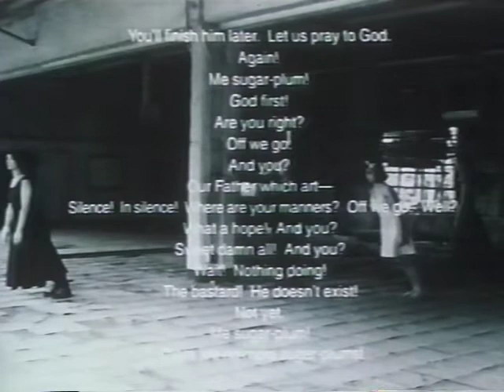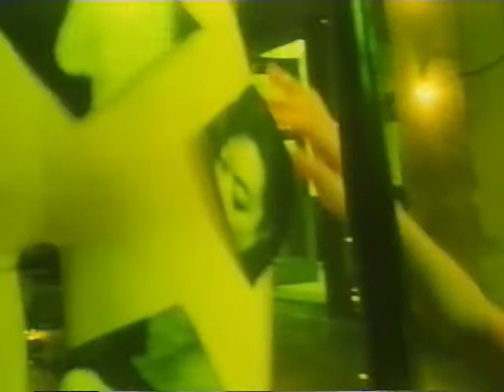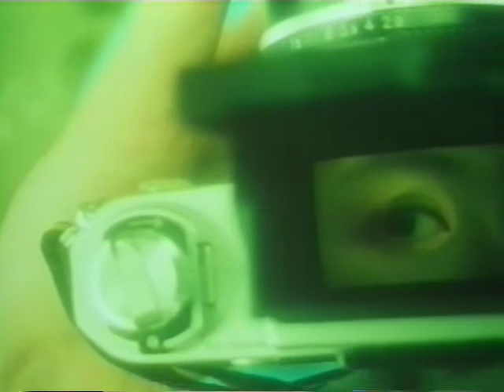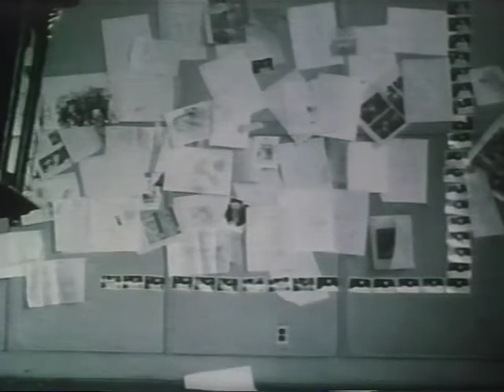NEKO-MIMI, Jun Kurosawa (1993)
Experimental film in which three girls and one boy lead playful lives. Just as a game, in which the course is determined from beginning to end by certain rules, can be played time and again, their lives are also endless repetition. This eventually results in a loss of a sense of time, for past and future. The four are permanently surrounded by cameras and projectors. In this way we see how photos are repeatedly taken of one of the girls and the boy keeps staring at a film screen. Everything which cannot be repeated is the object of their hatred. One day a woman appears in their lives and wants to die. The four try to involve her in their game, but the opposite happens: the fact that the woman is different disrupts their self-made world. Having playacted a funeral for the woman, they become more and more entangled in their own game.